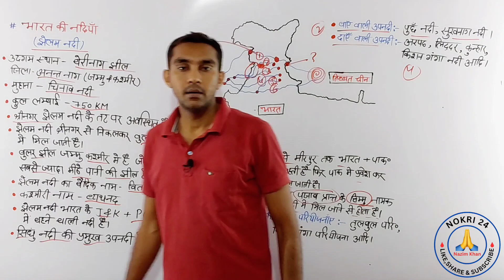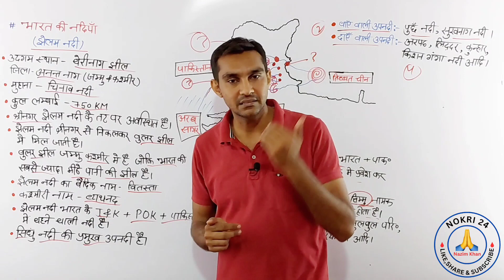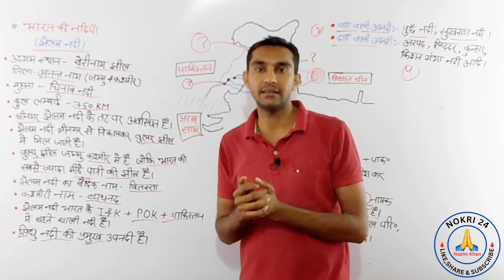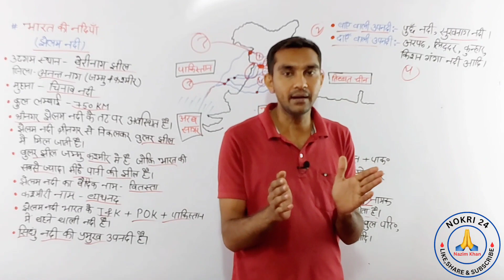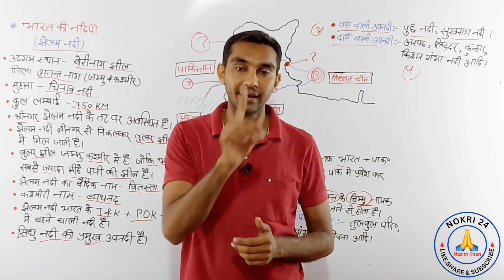Result Date Announced 📢|🔥BREAKING NEWS🔥LATEST UPDATE || MP Police Constable-2023 ​⁠​⁠​​⁠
सभी whatsapp ग्रुप join करें 🙏🙏

🔴Tittle🔴

अगर आप हमारे चैनल पर नये हैं और अभी तक अपने हमारे चैनेल को सब्सक्राइब नहीं किया है तो जल्दी से चैनल को सब्सक्राइब करें और वीडियो को लाइक,शेयर करना बिलकुल ना भूलें धन्यवाद🙏

 Study Shorts Video :- ⭐️⭐️⭐️⭐️⭐️

Hastags